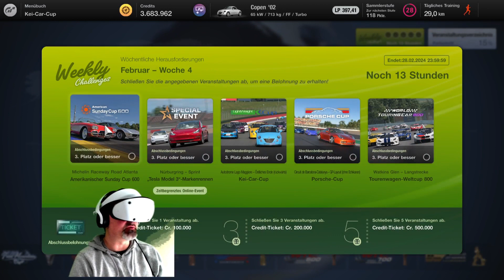GRAN TURISMO 7 / PSVR2 und dem CAMARO ZL1 1LE PACKAGE '18 auf dem MICHELIN RACEWAY ROAD ATLANTA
Hier fahre ich mit der VR-Brille der PS5 einen CAMARO ZL1 1LE PACKAGE '18 mit 673kW auf dem MICHELIN RACEWAY ROAD ATLANTA, um wenigsten eine wöchentliche Aufgabe zu erledigen und 44km voll zu kriegen. Was tut man nicht alles für ein Ticket.